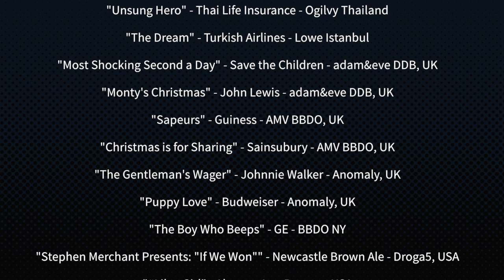AdForum Best-Of 2014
CREDITS:
. adam&eve DDB (UK): Save the Children "Most Shocking Second a Day"
. adam&eve DDB (UK): John Lewis "Monty's Christmas
. AMV BBDO (UK): Guinness "Sapeurs"
. AMV BBDO (UK): Sainsbury "Christmas is for Sharing"
. Anomaly (UK): Johnnie Walker "The Gentleman's Wager"
. Anomaly (USA): Budweiser "Puppy Love"
. BBDO NY (USA): GE "The Boy who Beeps"
. BETC Paris (France): Peugeot "The Legend Returns"
. Clemenger BBDO (New Zealand): NZ Transport Agency "Mistakes" & "Blazed"
. Del Campo S&S (Argentina): VH1 "I Will Survive"
. Droga5 (USA): Newcastle Brown Ale "If We Won"
. King James (South Africa): Bell's "The Reader"
. Leo Burnett (USA): Always "LikeaGirl"
. Lowe Istanbul (Turkye): Turkish Airlines "The Dream"
. Ogilvy (Thailand): Thai Life Insurance "Unsung Hero"
. Prolam Y&R (Chile): Banco de Chile "Miners"
. Saatchi & Saatchi Shanghai (China): CCTV "A Silent World"
. Thinkmodo (USA): 20th Century Fox "Devil Baby Attack"